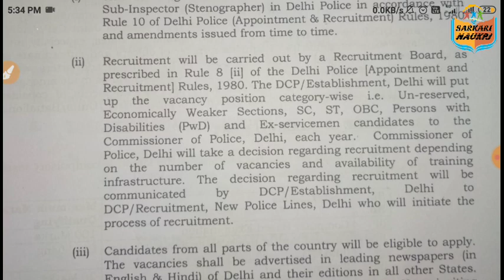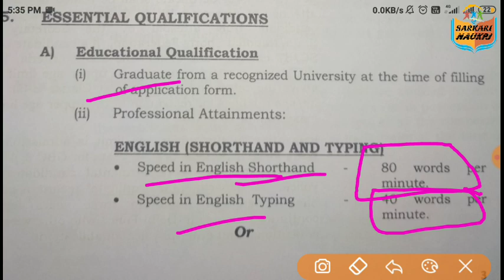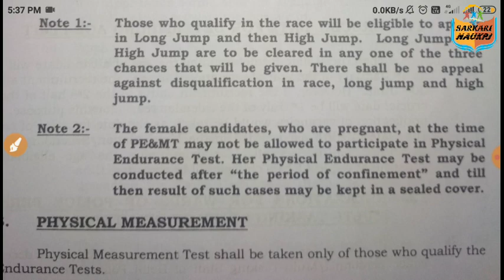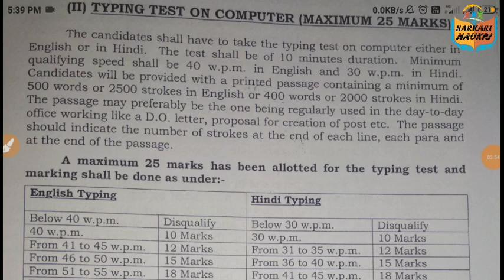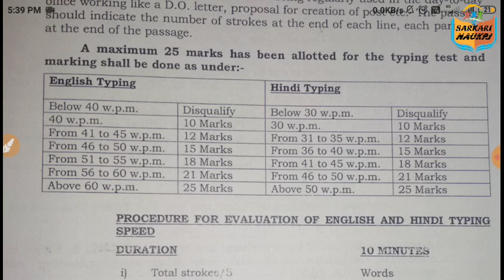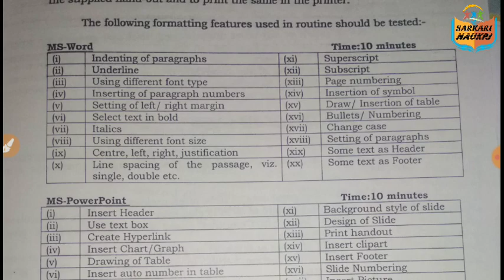Asst Sub Inspector DELHI POLICE||Graduation Pass| delhipoliceRecruitment ||ASI vacancy Delhi Police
Delhi Police ASI vacancy, Delhi Police ASI recruitment, Delhi Police ASI recruitment 2020-21, Delhi Police ASI Stenographer recruitment, Delhi Police ASI Stenographer vacancy,